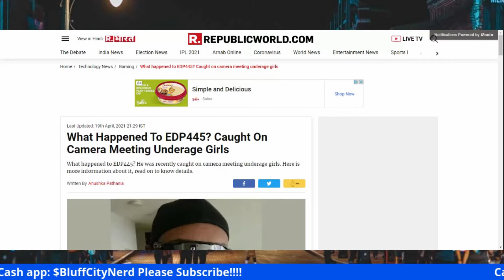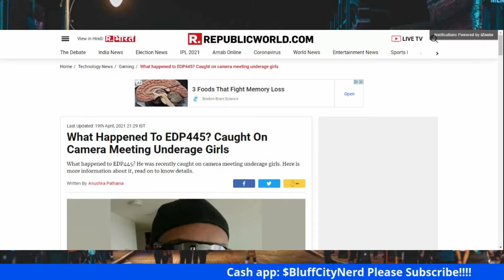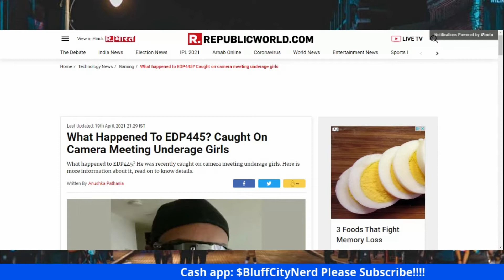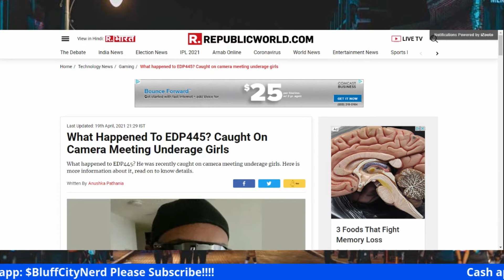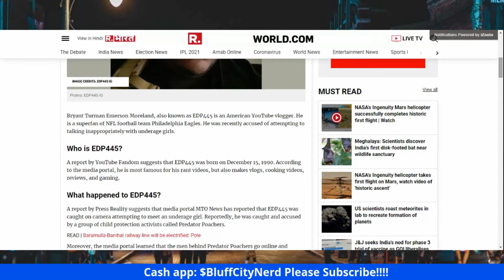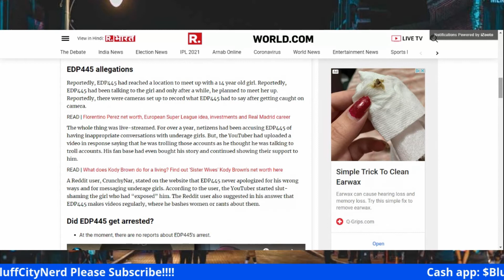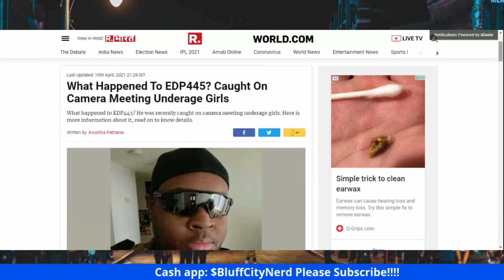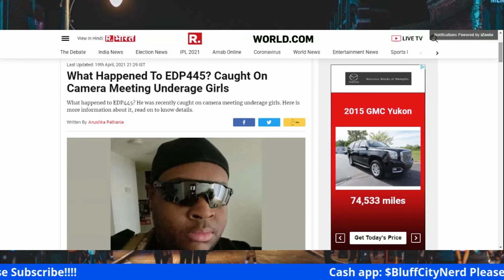EDP 445 throws his life and career away for this.....SAD!